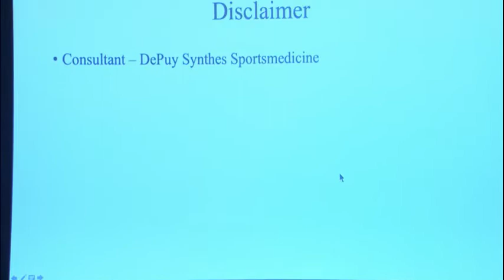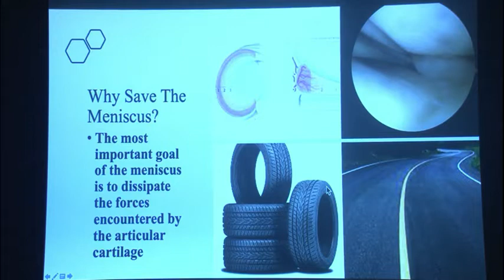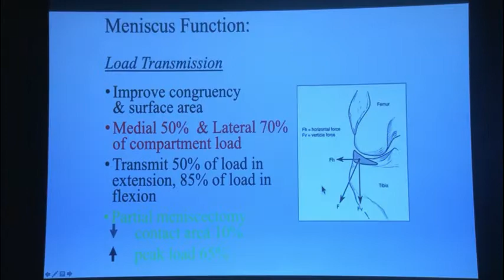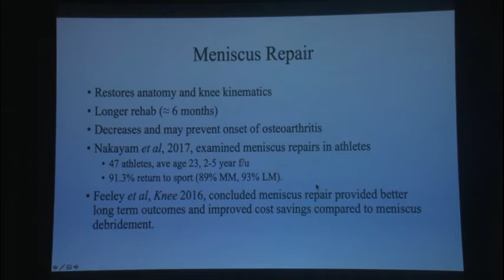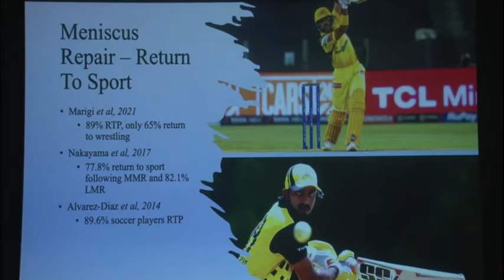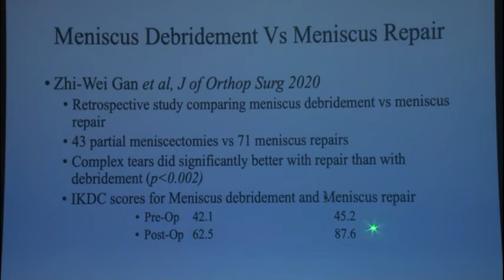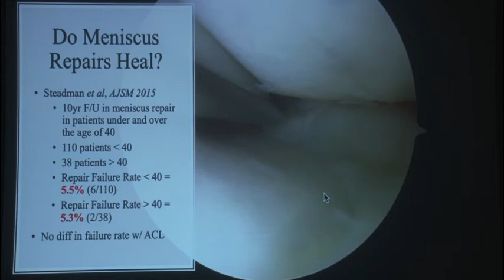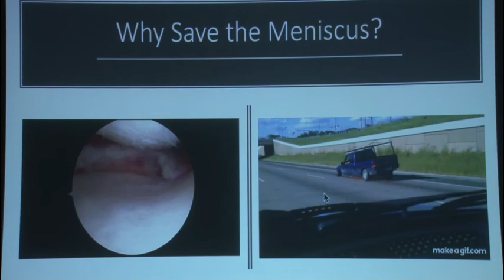Why Save Meniscus? - Dr Patric W Jouner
PUNE KNEE COURSE 2022

The video is titled "Why Save Meniscus? - Dr Patric W Jouner" and was published on May 23, 2023. It is part of the Pune Knee Course 2022 series by OrthoTV, a platform for Orthopaedic Video Lectures & Surgeries.

In the video, Dr. Patric W Jouner discusses the importance of preserving the meniscus in knee injuries. He compares the meniscus to tires on a car, protecting the highway from damage caused by a car on rims. He emphasizes the need to focus on the red and red-white zones of the meniscus, as these areas have better vascularization and are more likely to heal.

Dr. Jouner also discusses the benefits of meniscal repair over meniscal debridement in young patients with appropriate tears and good healing potential. Repair restores anatomy and kinematics, and may decrease the onset of arthritis. The long-term outcome of repair is better than debridement, and it reduces the risk of arthritis.

The video also covers the success rates of meniscus repair in various sports, with soccer players having a 90% success rate and wrestlers having a 65% success rate. The video concludes by questioning whether meniscus repair really works and whether it heals.